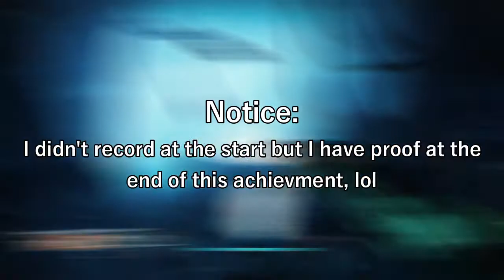PRESAGE SOLO (FLAWLESS)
Welcome to a video where I do the funny hahas whilst also flawlessly soloing Presage!... on normal...

★ Featured: Destiny 2 Exotic mission: Presage